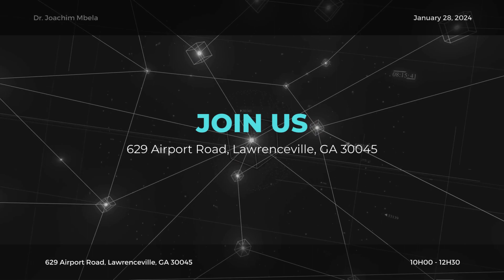MANGEMBO CHURCH ATLANTA VOUS INVITES CE DIMANCHE POUR UNE CULTE DE CÉLÉBRATION DE PREMICES.